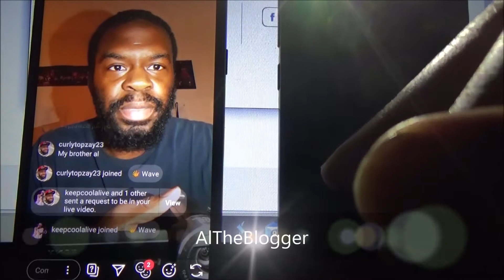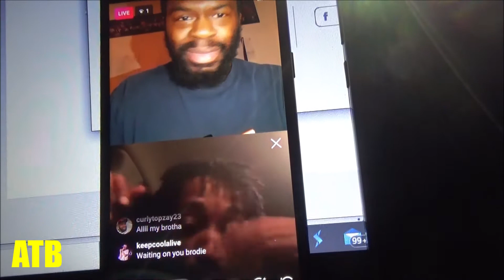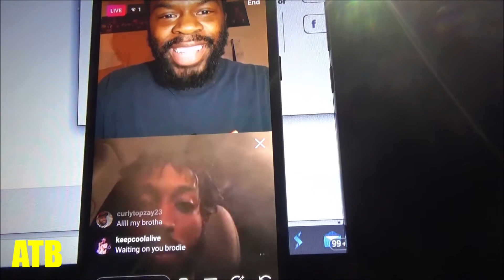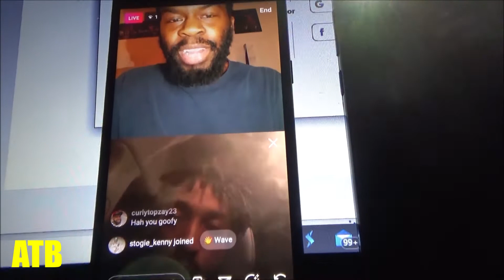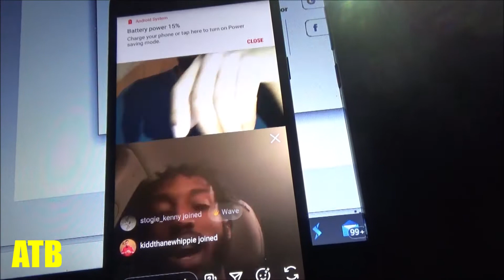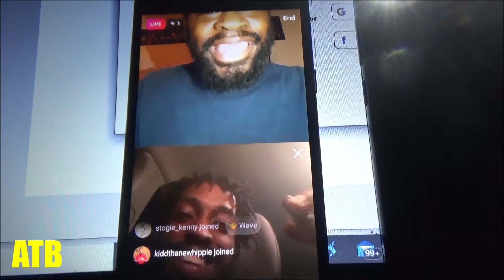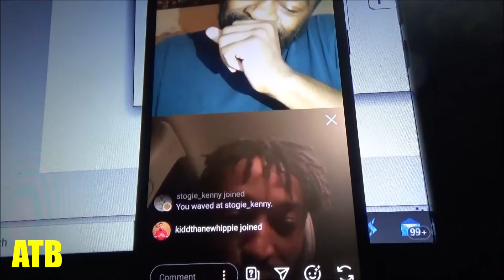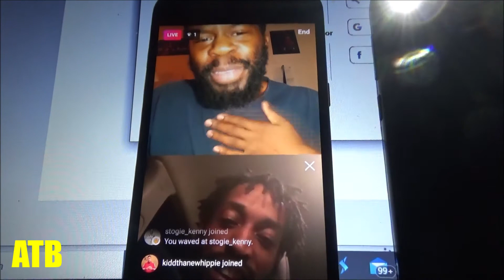Joshquiat on Getting Paid For First Rap Show, Support From Al, Covid-19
In this clip of the interview live via Instagram, hip hop emcee and Alabama resident Joshquiat sits down with AlTheBlogger and gives his take on coronavirus, rappers being one-hit wonders and more. Check out the part 1 above